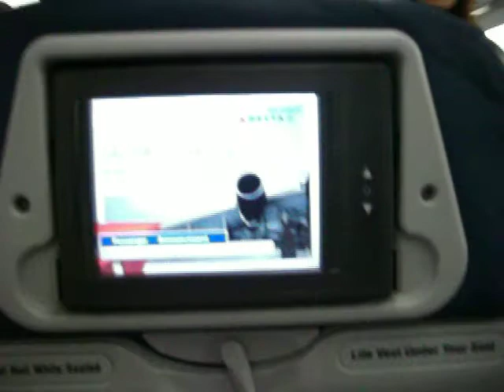Inside of a plane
Inside of the plane which was going to Honolulu.